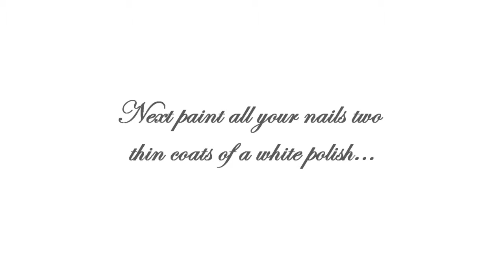Movember Moustache Nails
Song - If I Were A Boy - Miss A